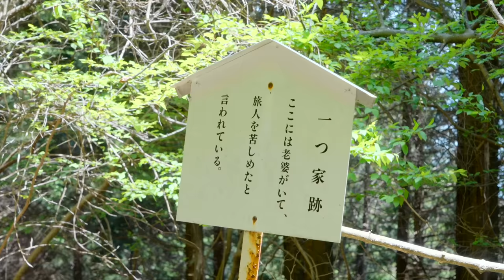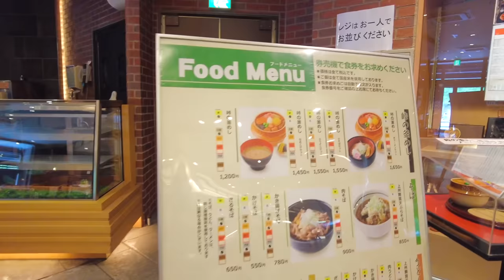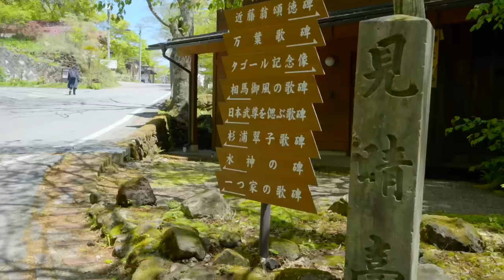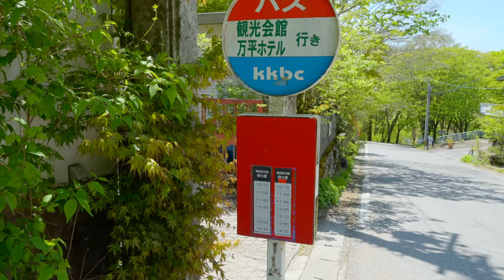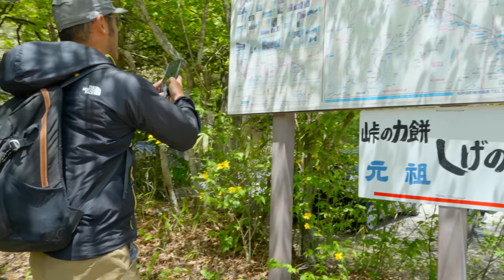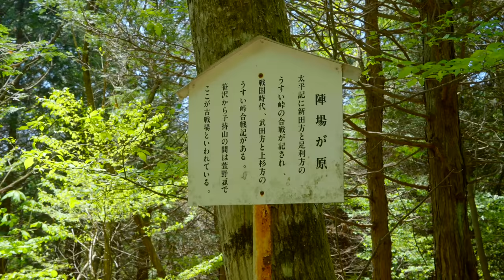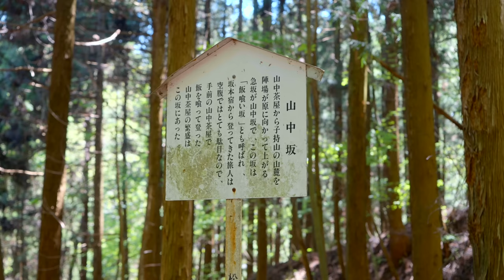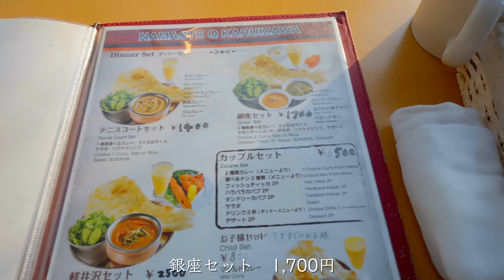【長野移住】軽井沢から碓氷峠を越えて坂本宿へ!!静かな森の中を歩いた後は絶品カレー!!｜中山道｜軽井沢｜坂本宿｜ドライブ｜田舎暮らし｜長野県｜4K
今回は、先日の中山道歩きが楽しすぎたので、軽井沢からお隣群馬県の坂本宿まで歩いてみました！今回のルートは碓氷峠を越える道になるので、軽井沢から坂本宿へ下りながら歩くルートにしましたw

軽井沢側の出発地点にはたくさんお餅やさんがあり、残念がら今回はお休みで行けませんでしたが、とても美味しそうなお店がたくさんあるので次回リベンジしたいと思います。

MOFT